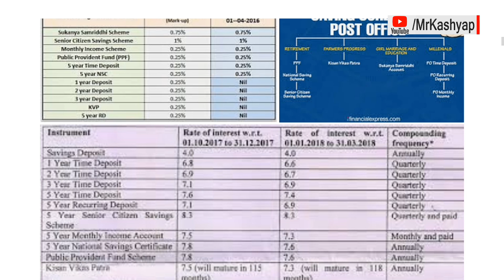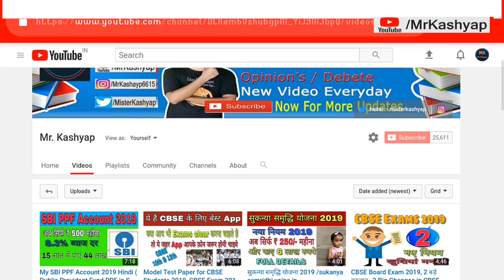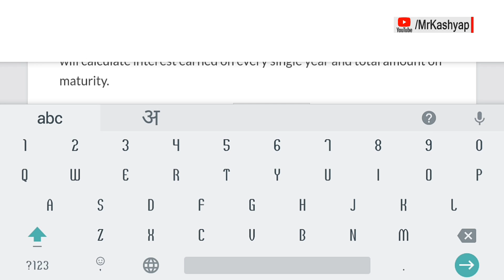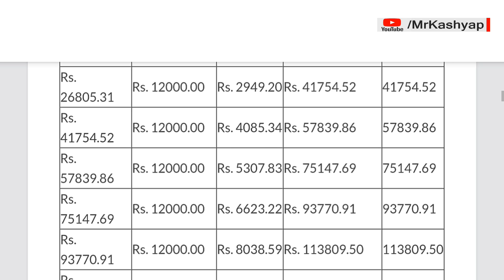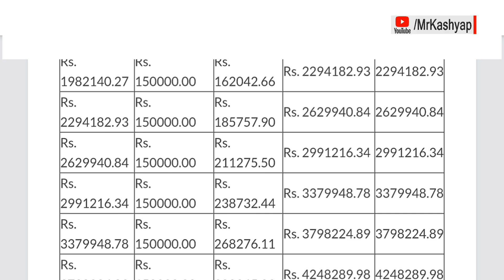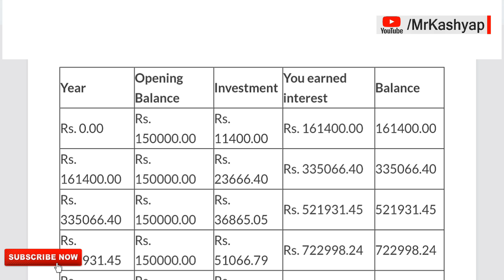कैसे मिलेंगे आपको 44 लाख रुपयें । Public Provident Fund(PPF) Calculator !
Hey Dost aj hum bat karne wale hai कैसे मिलेंगे आपको 44 लाख रुपयें । Public Provident Fund(PPF) Calculator ! ke bare main  jisme apko kitne paise jama karne par kitna paisa milega.

Dosto iss video ko suru se akhir tak jaror dekhna aur apko puri jankari milegi isi video me.

Mr Kashyap..